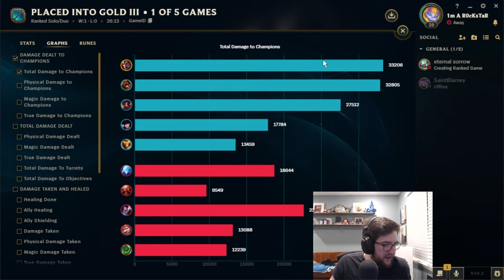17 KILL BOMB IN FIRST PLACEMENT MATCH - Mcbaze | League of Legends